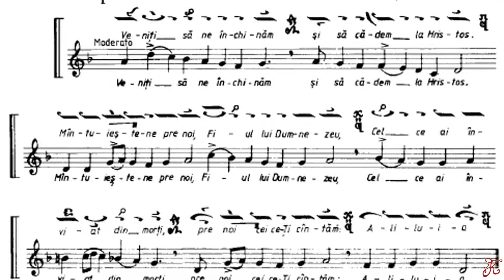Veniți să ne închinăm glas 1 (duminica), Cântările Sfintei Liturghii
Veniți să ne închinăm glas 1 (duminica), melodie tradițională, uniformizată
Cântările Sfintei Liturghii pagina 24-25